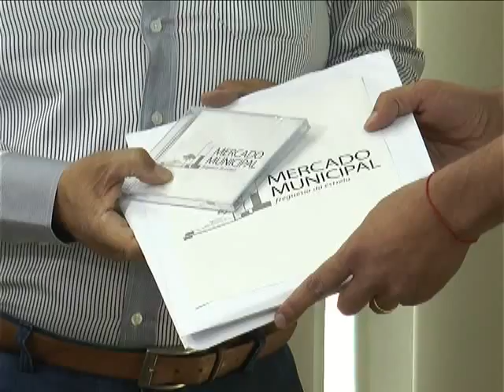ENTREGA PROJETO MERCADÃO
HOJE A PREFEITURA DE PONTA GROSSA RECEBEU O PROJETO ELABORADO PELA EMPRESA TEKLA ENGENHARIA PARA A REVITALIZAÇÃO DO ANTIGO MERCADO MUNICIPAL.